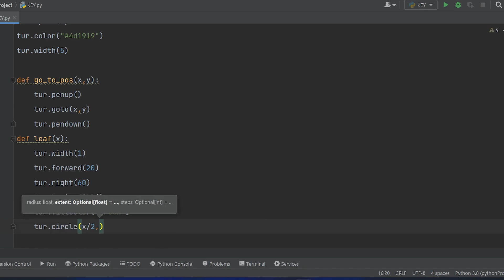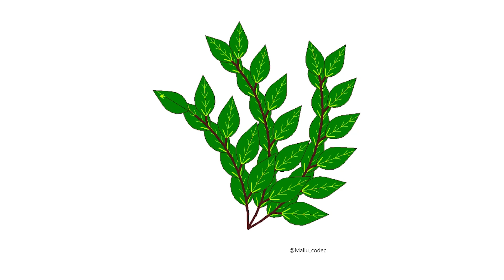How to Draw green leaf design with python turtle wide screen sequence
Turtle graphics are often associated with the Logo programming language. Seymour Papert added support for turtle graphics to Logo in the late 1960s to support his version of the turtle robot, a simple robot controlled from the user's workstation that is designed to carry out the drawing functions assigned to it using a small retractable pen set into or attached to the robot's body. Turtle geometry works somewhat differently from (x,y) addressed Cartesian geometry, being primarily vector-based (i.e. relative direction and distance from a starting point) in comparison to coordinate-addressed systems such as bitmaps or raster graphics. As a practical matter, the use of turtle geometry instead of a more traditional model mimics the actual movement logic of the turtle robot. The turtle is traditionally and most often represented pictorially either as a triangle or a turtle icon (though it can be represented by any icon).

Today, the Python programming language's standard library includes a Turtle graphics module. Like its Logo predecessor, the Python implementation of turtle allows programmers to control one or more turtles in a two-dimensional space. Since the standard Python syntax, control flow, and data structures can be used alongside the turtle module, turtle has become a popular way for programmers learning Python to familiarize themselves with the basics of the language.